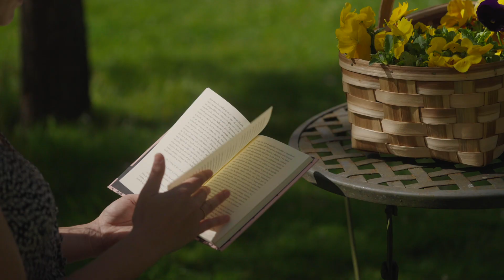Amalurra MICE y empresas